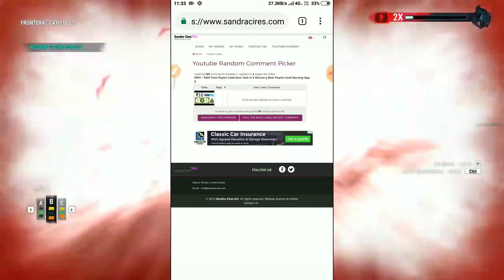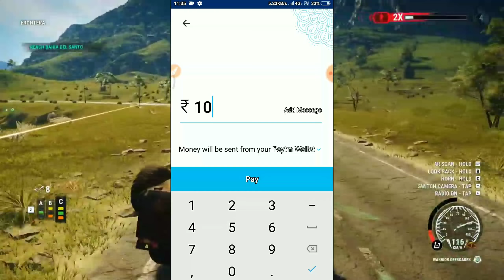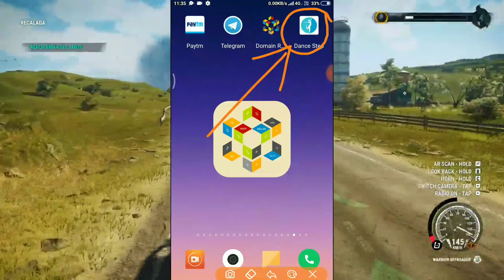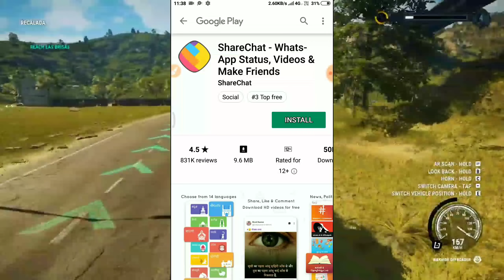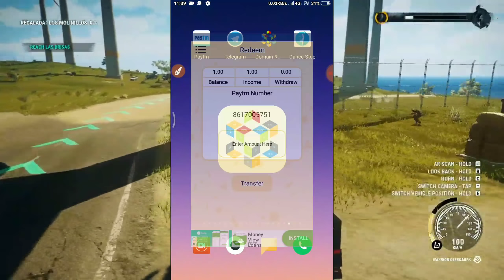Earn ₹70 + ₹70 Free Paytm Cash Just In 5 Minute !!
⚫Video Cover :-